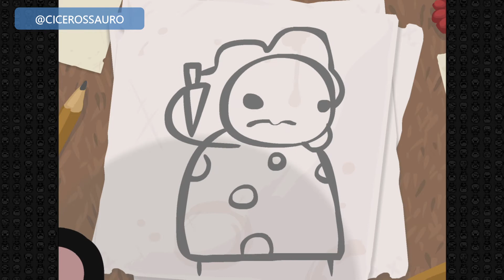Dica de Jogo: The Binding of Isaac - Games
E aí pessoal, hoje eu resolvi começar um novo quadro no canal, trazendo jogos diferentes para vocês testarem. O jogo de hoje é o The Binding of Isaac, um jogo para PC que tem uma diversidade enorme de fases, uma vez que cada vez que você joga as fases são geradas aleatoriamente. É um ótimo jogo para passar o tempo e você não precisa de uma máquina muito potente para jogá-lo. Espero que curtam esse tipo de conteúdo pra eu estar trazendo mais vídeos desse para o canal.